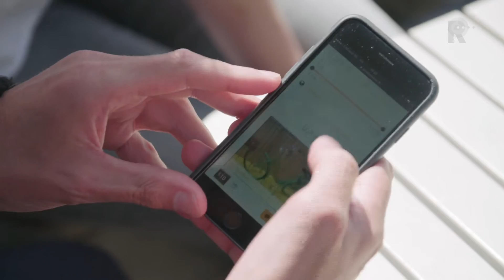Aardig Onderweg 2016 - aflevering 7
De Aardig Onderweg Awards zijn begonnen! Iedere donderdag om 17.40 (ieder uur herhaald) is de serie over dit bijzondere initiatief te zien. De Aardig Onderweg Awards zijn er voor mensen die iets bijzonders doen, ontwikkelen of betekenen in de regio.
De categorieën zijn dit jaar Ondernemen, Kunst, cultuur